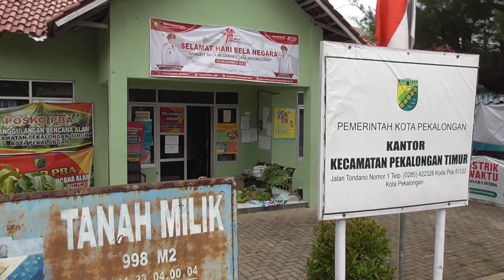DINPERPA SALURKAN BANTUAN SAYUR DAN BUAH UNTUK PENANGANAN STUNTING